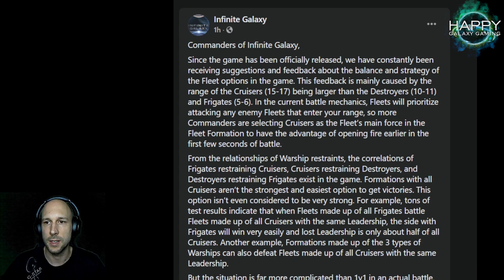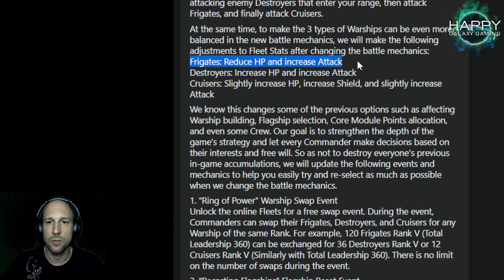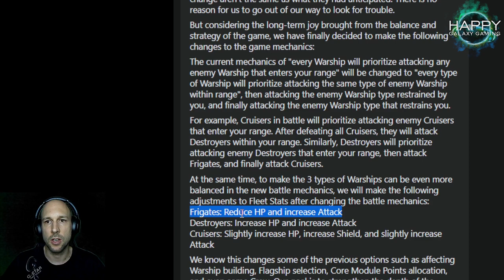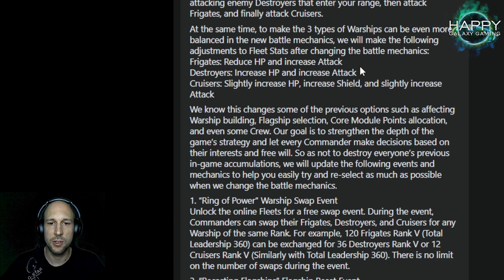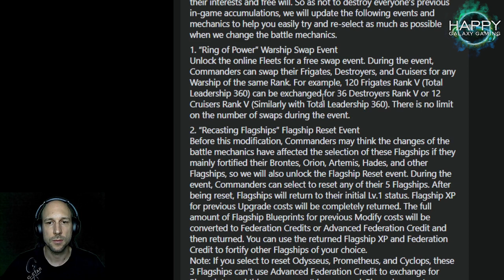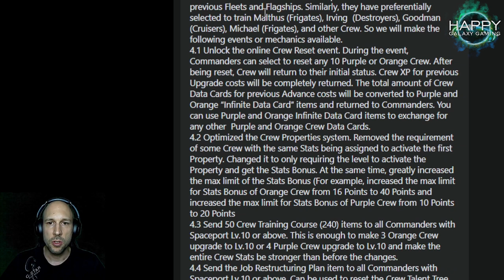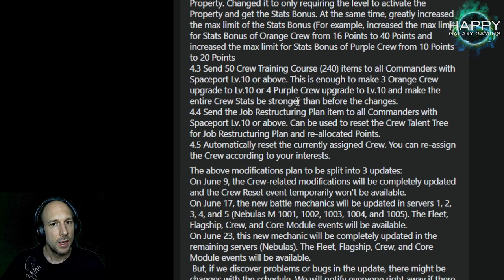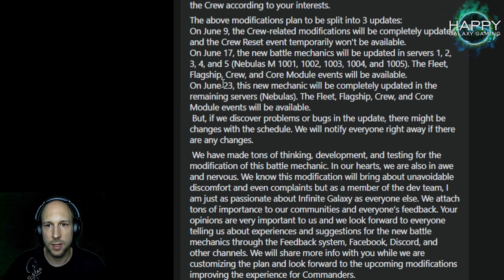Infinite Galaxy - Biggest Changes Ever Announced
Partial Patchnotes (because of character limitation):

Based on these situations, the current trend in the game is to go for Cruisers. We have reviewed the entire Warship building data. Currently, the time for building Cruisers takes up 65% or more of the Fleet’s total building time and this ratio is continuing to increase along with the passing of time. This isn’t the strongest option but has become the only option in the current battle mechanics. We really understand this option, but this will also greatly reduce the strategy and balance of the game. Skillfully selecting the right Fleet Formation according to the opponent’s Fleet and the small price for the joy of getting a huge victory will also be greatly reduced.

We have made a careful evaluation of this issue. The dev team used to also have varying opinions. A common standpoint is changing the current situation has huge risks and it will be uncomfortable for everyone when we change the current habits. This will give us additional pressure and a heavier development workload. In the short term, there will be opposing voices because Commanders who have already built tons of Cruisers may think the battle results after the change aren’t the same as what they had anticipated. There is no reason for us to go out of our way to look for trouble.

The current mechanics of "every Warship will prioritize attacking any enemy Warship that enters your range" will be changed to "every type of Warship will prioritize attacking the same type of enemy Warship within range", then attacking the enemy Warship type restrained by you, and finally attacking the enemy Warship type that restrains you.

For example, Cruisers in battle will prioritize attacking enemy Cruisers that enter your range. After defeating all Cruisers, they will attack Destroyers within your range. Similarly, Destroyers will prioritize attacking enemy Destroyers that enter your range, then attack Frigates, and finally attack Cruisers.

At the same time, to make the 3 types of Warships can be even more balanced in the new battle mechanics, we will make the following adjustments to Fleet Stats after changing the battle mechanics:
Frigates: Reduce HP and increase Attack
Destroyers: Increase HP and increase Attack
Cruisers: Slightly increase HP, increase Shield, and slightly increase Attack

1. “Ring of Power” Warship Swap Event
Unlock the online Fleets for a free swap event. During the event, Commanders can swap their Frigates, Destroyers, and Cruisers for any Warship of the same Rank. For example, 120 Frigates Rank V (Total Leadership 360) can be exchanged for 36 Destroyers Rank V or 12 Cruisers Rank V (Similarly with Total Leadership 360). There is no limit on the number of swaps during the event.

2. “Recasting Flagships” Flagship Reset Event
Before this modification, Commanders may think the changes of the battle mechanics have affected the selection of these Flagships if they mainly fortified their Brontes, Orion, Artemis, Hades, and other Flagships, so we will also unlock the Flagship Reset event. During the event, Commanders can select to reset any of their 5 Flagships. After being reset, Flagships will return to their initial Lv.1 status. Flagship XP for previous Upgrade costs will be completely returned. The full amount of Flagship Blueprints for previous Modify costs will be converted to Federation Credits or Advanced Federation Credit and then returned. You can use the returned Flagship XP and Federation Credit to fortify other Flagships of your choice.
Note: If you select to reset Odysseus, Prometheus, and Cyclops, these 3 Flagships can’t use Advanced Federation Credit to exchange for Blueprints, and this process can’t be reversed. Please be sure to use careful consideration before you make your decision.

4. “Heroic Fame” Series Event
Some Commanders have a selection preference based on their previous Fleets and Flagships. Similarly, they have preferentially selected to train Malthus (Frigates), Irving (Destroyers), Goodman (Cruisers), Michael (Frigates), and other Crew. So we will make the following events or mechanics available.
4.1 Unlock the online Crew Reset event. During the event, Commanders can select to reset any 10 Purple or Orange Crew. After being reset, Crew will return to their initial status. Crew XP for previous Upgrade costs will be completely returned. The total amount of Crew Data Cards for previous Advance costs will be converted to Purple and Orange “Infinite Data Card” items and returned to Commanders. You can use Purple and Orange Infinite Data Card items to exchange for any other Purple and Orange Crew Data Cards.

First Official Member of the InfiniteGalaxy VideoVets program.